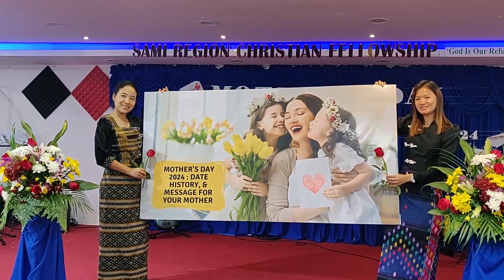Mother's Day , 2024, (SRCF) Sami Region Christian Fellowship, Malaysia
Mother's day
srcf malaysia
12/5/2024